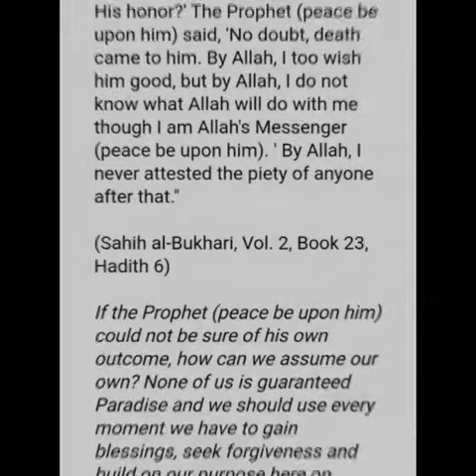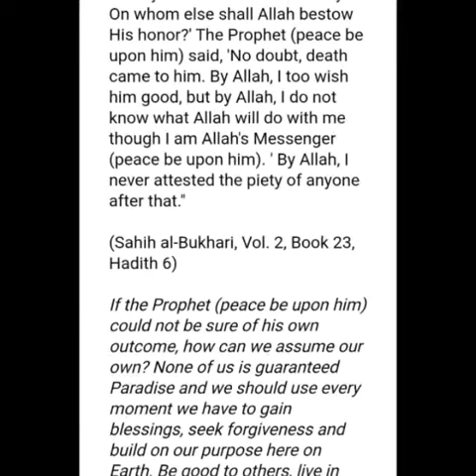Hadees 44 For WhatsApp Status (On Piety)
I am not a Teacher or a Scholar, rather just a student. I have been a student at Alnoor international islamic institute directed by Scholar Nighat Hashmi.

 I do not belong to a particualr sect,Alhamdulilah i am a Muslim only.

,piety in quran
,piety in islamic economics
,taqwa hadith
,types of taqwa,taqwa allah,taqwaa
,allah consciousness,what is taqwa islamqa
,examples of taqwa,benefits of taqwa,taqwa hadith,taqwa verses in quran,taqwa quotes,taqwa in islam pdf,taqwa kya hai